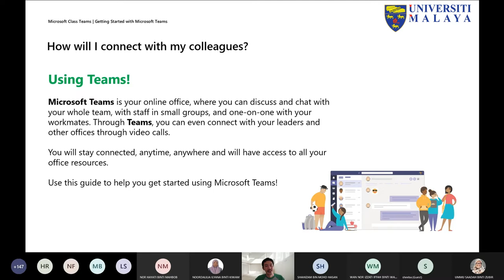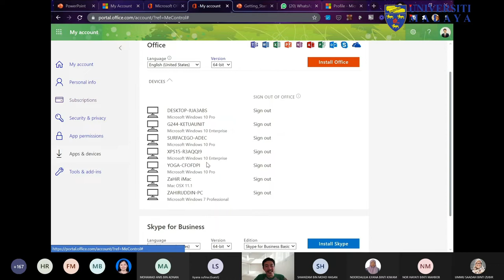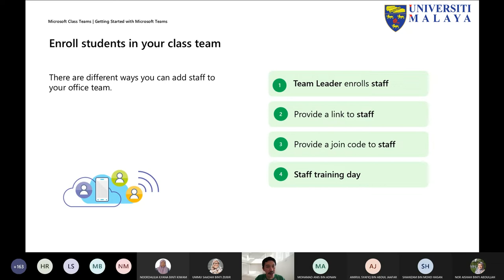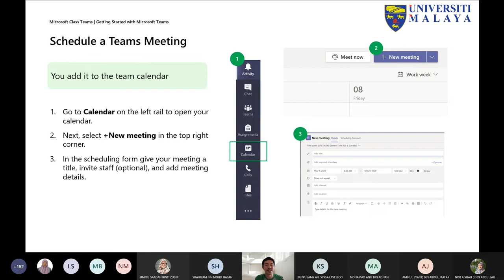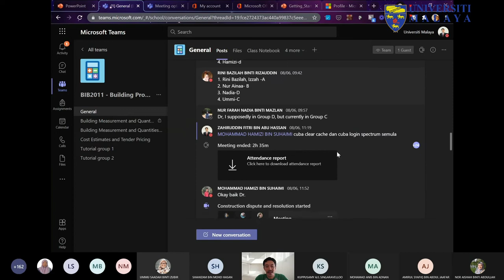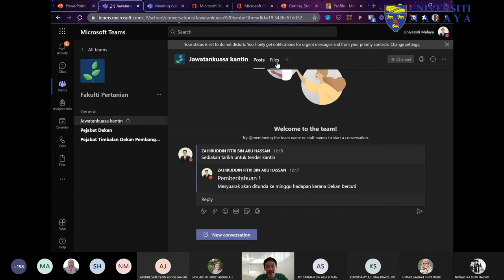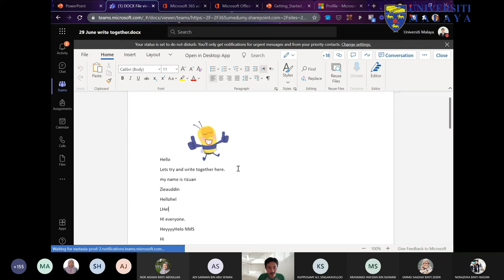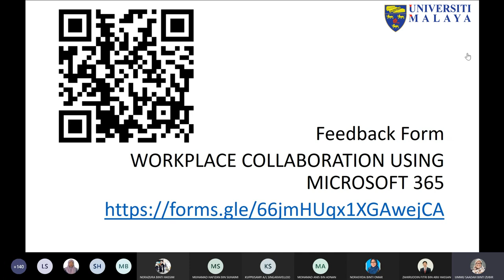UMTeachOnline2021 - Workplace collaboration using Microsoft 365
Workplace collaboration using Microsoft 365

Dr. Zahiruddin Fitri Abu Hassan
(Deputy Director
(E-LEARNING INNOVATION AND TECHNOLOGY)
ADeC UM)

Work collaboratively in your centres and offices

The Office 365 Teams platform is a great way to organise work. Using the files and folders created in either Teams or Sharepoint, your office documentation and administration can flow much efficiently.
Documentation can be checked-out to avoid mis-edits, version control will allow you to revert back to an earlier version and finalised documents can be converted to pdf for final signatures.
The work process allows for a 'paper trace' of the office documentation without the actual paper being printed and saving the environment.
It is time to say goodby to the messy filing cabinets that people could get lost in for hours on end!

Terima Kasih.

TQ.